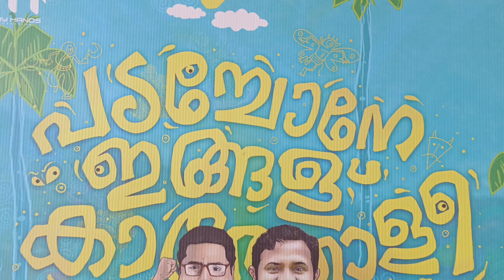Tattassery Kootam Movie Theater Response /Dileep//Arjun Ashokan/Thattassery Kottam movie Review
Thattasserykottam# Thattasserykottammoviereview# Thattasserykottamfilmtheaterrespons# Dileep#Arjunashokan# Ashokan# Anooppathmanaban#